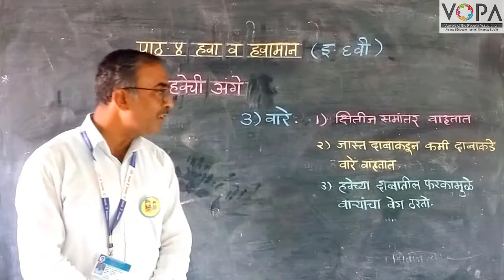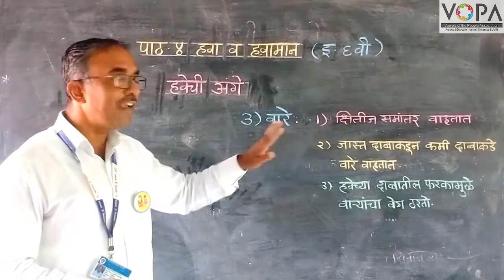6th | Geography | Chapter 4 | हवा व हवामान | हवेचे अंगे | वारे | V4 | V-School